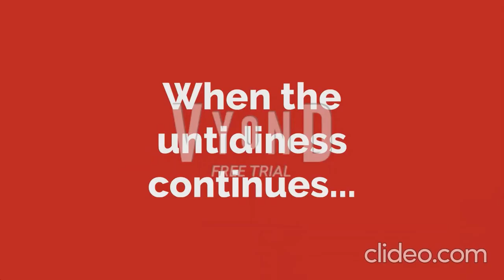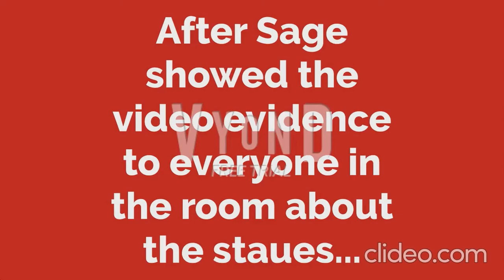Kate,Alan Hamilton Sr.and Julie gets arrested for getting Sage and Vincent arrested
The evidence where Kate,her father Alan Hamilton,Sr. got arrested for lying in court and getting Sage and Vincent arrested,which means they are no longer be in Tayvion's crew,which is nor mentioned in this video,but my next ones,100% happening!

BTW,Kate,Alan Hamilton,Sr. and Julie finally got arrested for lying in court and getting Sage and Vincent arrested for nothing they didn't even do,Kate,Alan Sr. and Julie claimed that Sage and Vincent burned down the Allison and Paul Henderson statues with gliese-1214 water with vyond logic,in reality,they did an will do no such thing,or not to any troublemaking at all in any type,not even mild troublemaking,so,they basically got two extremely innocent 17-year-old brothers arrested,even more innocent than Jake and his girlfriend Brianna Parker.

Sage and Vincent never got in a jail cell,just in the interrogation room with the warden,Officer Kyree and Officer Parker,where Sage had his girlfeind Abigail send the video to him and show the evidence everyone in the room,left the entire,prison building,was no longer charged for no reason,and planned revenge on Kate,Alan Hamilton Sr. and Julie.

Note:Officer Parker is the father of Adrian,Adam,Lee and Brianna Parker.